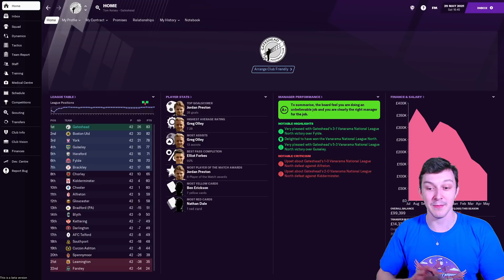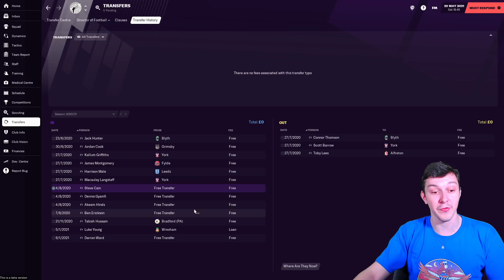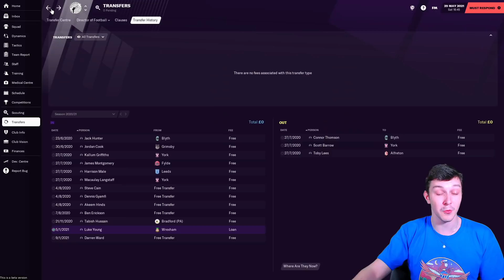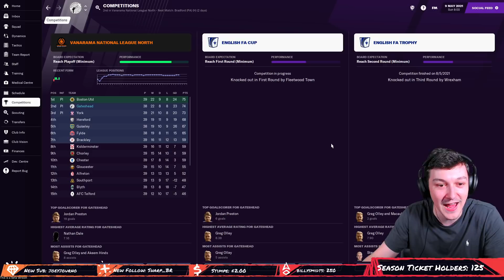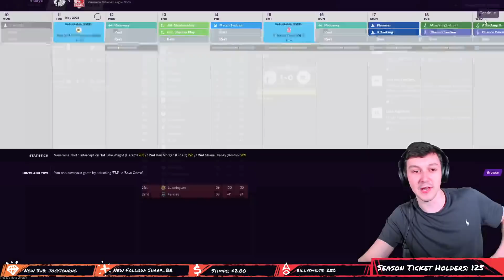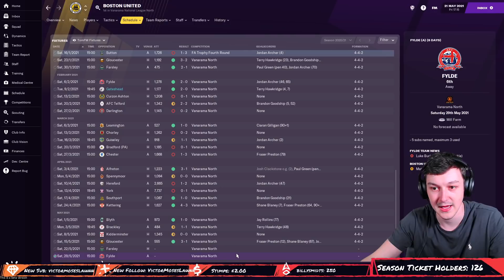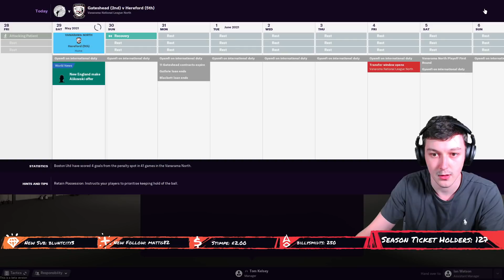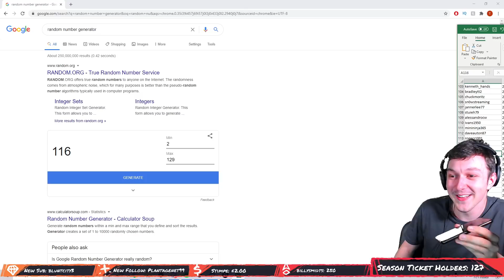FM21 GATESHEAD FC | Season 1 Review | Football Manager 2021 Stream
Welcome to TomFM! In today's Football Manager 2021 video it's time to do our season 1 review of out FM21 Gateshead FC stream save! We've done a full season with Gateshead on stream and now it's time to look back on some of the best moments in our promotion winning season!